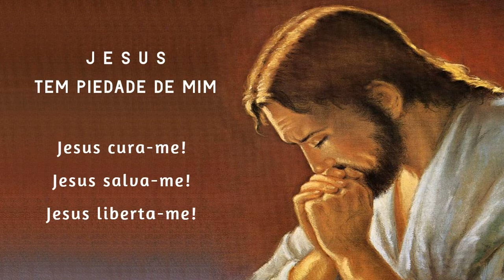Terço da Libertação 18/04/2021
NAS CONTAS MENORES:
Jesus cura-me!
Jesus salva-me!
Jesus liberta-me!
ou
Jesus tem piedade de nós!
Jesus cura-nos!
Jesus salva-nos!
Jesus liberta-nos!

📢  EVANGELIZE CONOSCO!